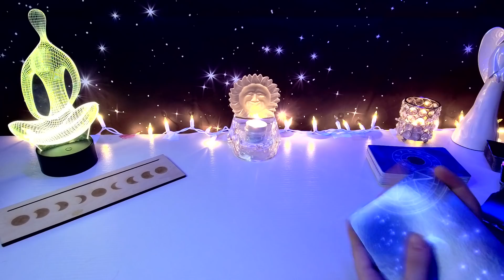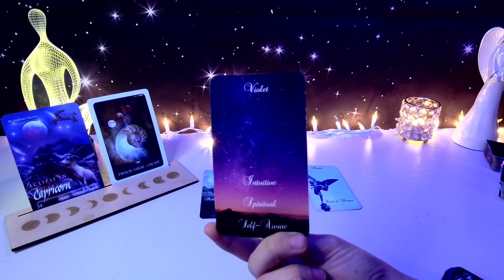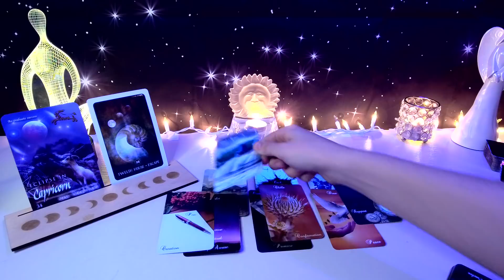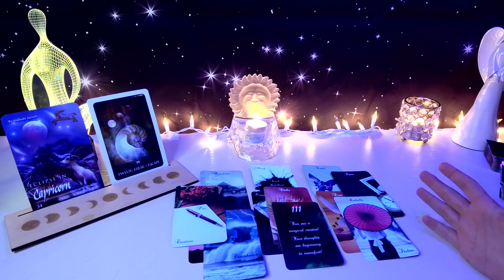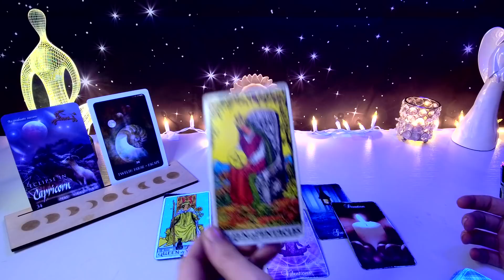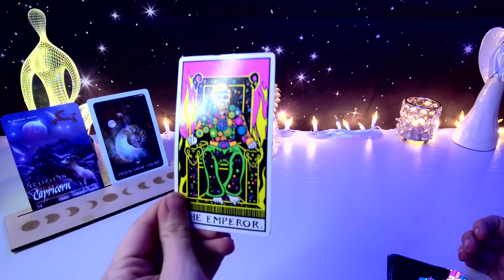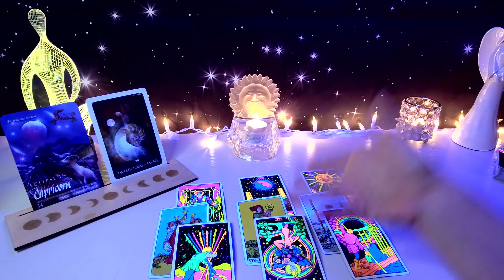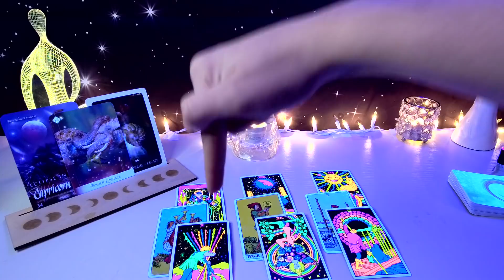*LEO* THE GREAT ESCAPE!!!👋🏼 LOVE IS CALLING BUT SO IS THE MONEYYYY!📞💲🌹| FEBRUARY DAILY TAROT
TIMESTAMPS:
SPIRITS MESSAGE: 1:00
LOVE MESSAGE: 15:35
MONEY/FINANCE MESSAGE: 23:35
ENDING ORACLE: 30:00